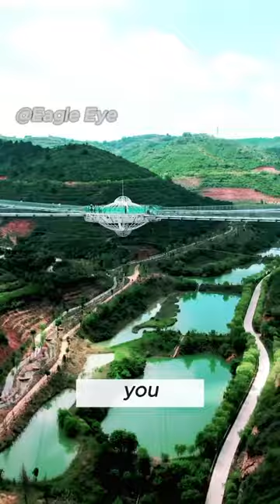The Flying Saucer Bridge in Gansu China